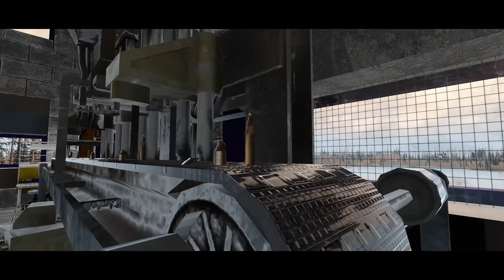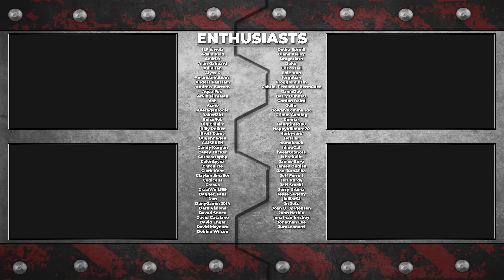The Skeleton Army is Unstoppable! - 7 Days to Die (Ep.29)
Since the base is ready for the horde and ammo production is going full steam ahead. It’s time to strike off into the wilderness and see what’s waiting to be discovered out there. It’s probably time for a revenge mission to Jayden Enterprises, the site of my last near-death experience. And there’s a whole town and a new trader out there to meet as well.

Check out the mod creator!  @furiousramsay3820

🗨 SERIES PREMISE:
Welcome to Rebirth.
In this series we’ll explore a dystopian future filled with Zombies, Demons, Cybernetics, Monsters, and worst of all, Humans. Dark Magic has tainted a land already embroiled in chaos and war. The Trader Network and the Black Shields struggle for power while the Aces and the Pale Riders have built a reputation for themselves as ruthless bandits and raiders. All the while, cyborg and nano technology weapons are on the loose and twisted monstrosities from another dimension plague what is left of humanity.

🎮Looking to rent a server? I HIGHLY recommend FRAG!

⌚ TIMESTAMPS:
0:00 Intro
0:08 Plan of the Day
0:32 Getting Started
5:26 Back to the Jayden Enterprises
12:48 The Quad Bike Track!
14:02 A Quad Trader!
17:42 Working Around the Base
22:43 Area 53
35:51 Duke Patrol
40:22 Heading Home

🗨REBIRTH MOD INFO:
Rebirth, created by FuriousRamsay, is a total overhaul mod for 7 Days to Die.

It features a completely overhauled skill and progression system. You no longer spend skill points as you level up to unlock better character traits and bonuses. Instead, your actions will govern your skills with the help of purchasable upgrades!

You will choose between 7 classes which will govern the types of weapons and skills you specialize in. These include the Hunter, Thug, Builder, Soldier, Technogeek, Butcher, Sous Chef, Berserker, and Witch Doctor. Each has access to a unique legendary weapon. There are dozens of new firearms, melee weapons, and vehicles!

NPCs can be hired to join your side including the ever-loyal Briston, a personal trainer NPC specific to your faction, and literally HUNDREDS of assorted male and female survivors for you to encounter and interact with in the wild. NPCs not only aid you in battle, they can carry items, mine resources, and even repair your base! You can issue complex commands to them and even level them up.

Alongside your NPC companions, you can even have K9 or feline companions too! Several breeds of dogs and even panthers can aid you in combat. Additionally, there are several new animals types and vanilla animals have been entirely redone.

The chief threat is still the Zombies. And there are DOZENS of new zombies. Some are plain, and others have mysterious protections and powers. There are even legendary bosses that will be incredibly difficult to fight such as Wights, Skeleton Warriors, Seekers, Corpulents, Grudges, Cyborgs, Robots, and more!

New craftable items and new crafting stations will help fill out your base and there is a new farming mechanic to learn as well. The list goes on and on!

⚙ SETTINGS:
     ►Difficulty: Warrior
     ►Day speed: Run
     ►Feral speed: Sprint
     ►Night speed: Sprint
     ►Blood Moon Speed: Sprint
     ►Mark Airdrops: On
     ►World: Custom (download available)
     ►Blocks Catch Fire: On
     ►Horde Night Plus: On
     ►Horde Night Turbo: On

REBIRTH 7DAYSTODIE Music by White Bat Audio